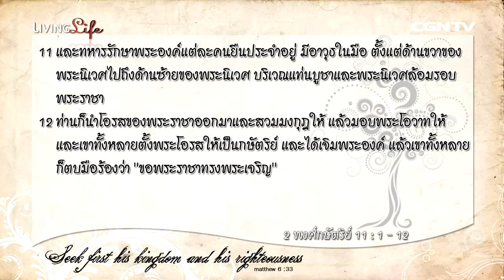Living Life 27062015 เฝ้าเดี่ยวใน 2 พงศ์กษัตริย์ บทที่ 11 ข้อ 1 ถึง 12 กับ อาจารย์สมเกียรติ ลิมปนาภิ